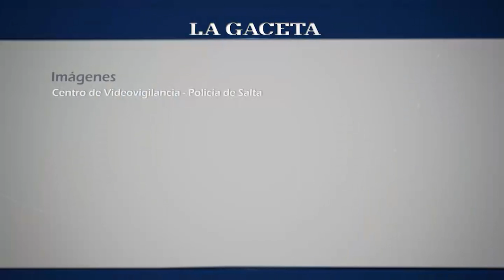Desorden en la vía pública